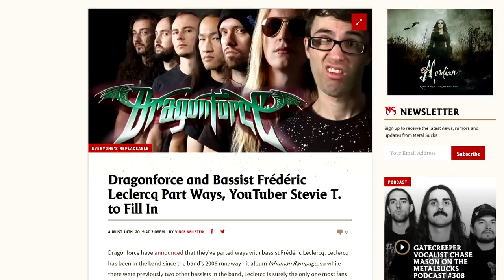Why I Turned Down DragonForce...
This serious talk made possible by Raid. Install Raid for Free ✅ IOS ✅ ANDROID and get a special starter pack 💥Available only in the next 30 days